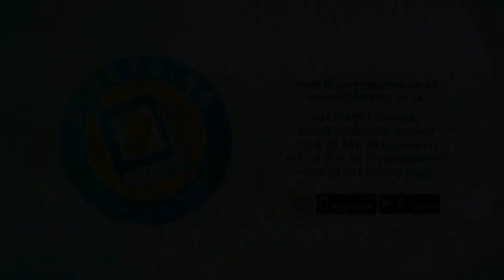മനുഷ്യരെ കുടുകുടെ ചിരിപ്പിച്ച കുറച്ച് കിടിലൻ അമളികൾ 😂😂😂